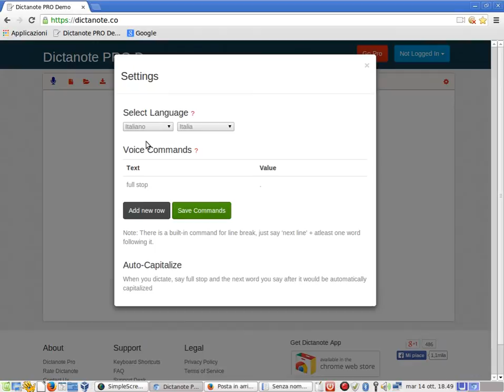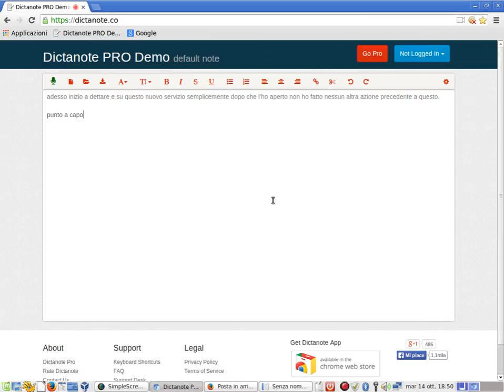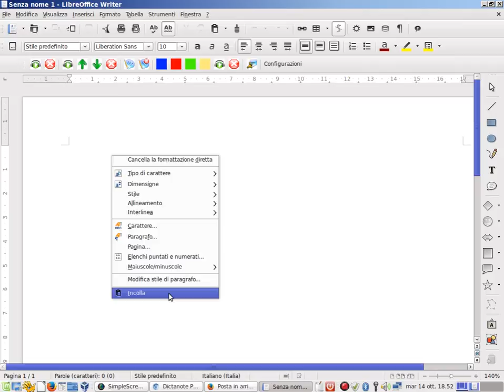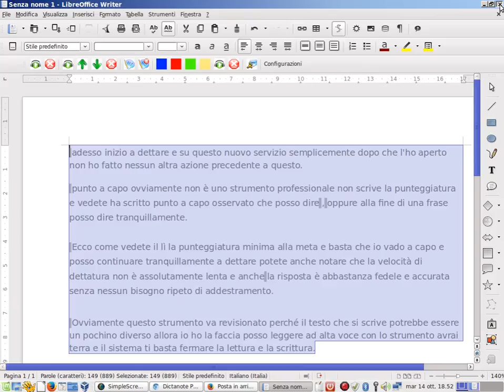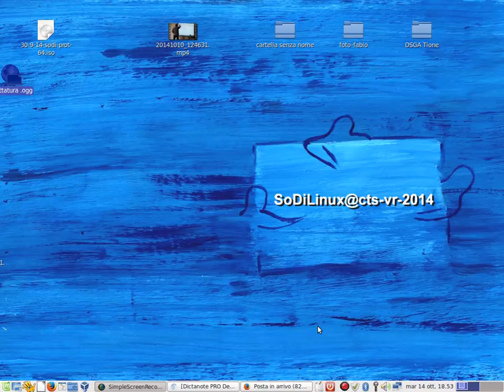dettatura al PC, Sodilinux@cts-2014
dettare al PC con Divtanote